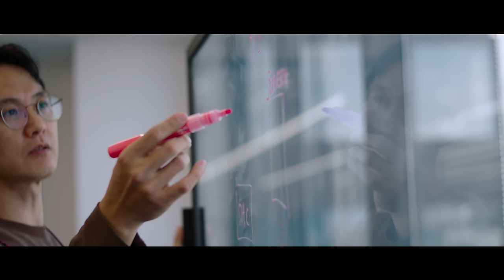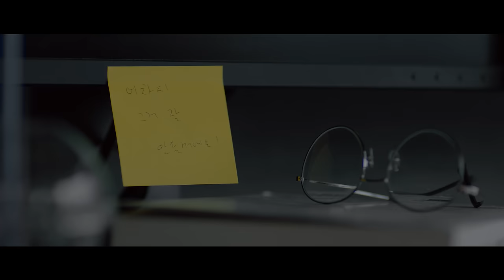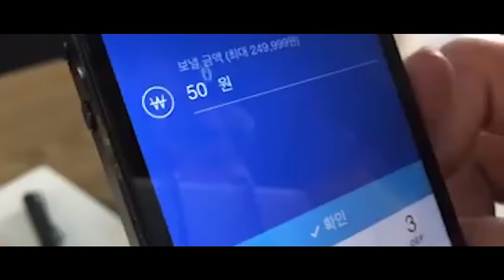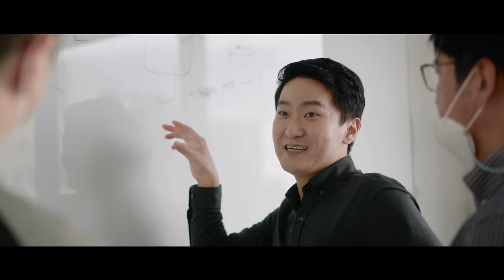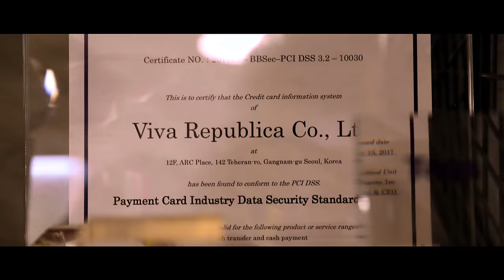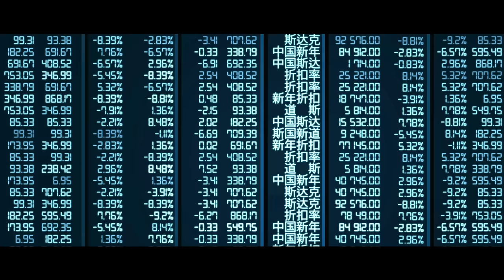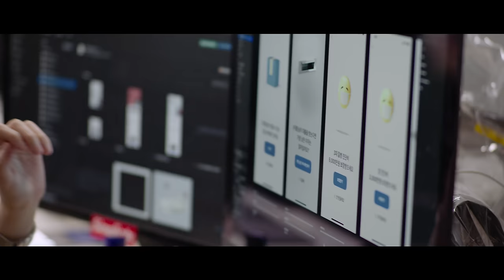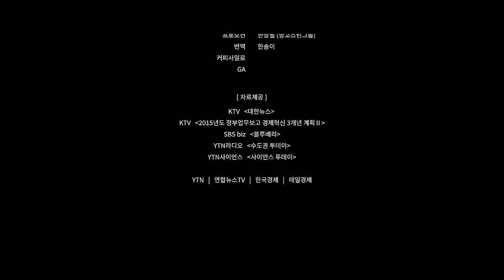토스 다큐멘터리ㅣFINTECH - BEHIND THE SIMPLICITY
금융은 어렵고 복잡하다
그리고, 불친절하다

번거로운 절차, 알 수 없는 용어, 수많은 제약사항

그랬던 금융이 달라지기 시작했다,
핀테크의 등장으로

토스 다큐멘터리
[FINTECH - BEHIND THE SIMPLICITY]

*본 영상은 유튜브 자막이 포함되어 있습니다.
*본 영상은 사회적 거리두기 1단계에 촬영되었습니다.
*토스 다큐멘터리 시청 서베이를 진행 중이니 아래 댓글을 참고해주세요.
*욕설, 비방, 허위사실 등 부적절한 댓글은 검토를 위해 노출이 보류되거나 통보 없이 삭제될 수 있습니다.